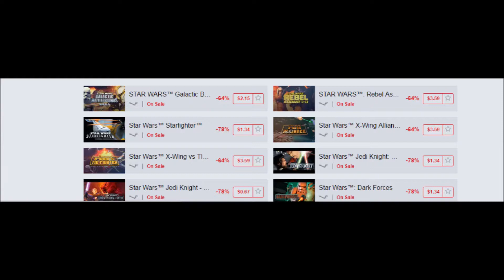May the Forth be with you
sorry i'm late but i have some news also don't you hate it when you don't pay attention when your hacking? I do.
got my pics from humble bundle it's a pretty nice little game store that lets you give to charity with each purchase :D.
also it also isn't literally worse than piracy like G2A :D